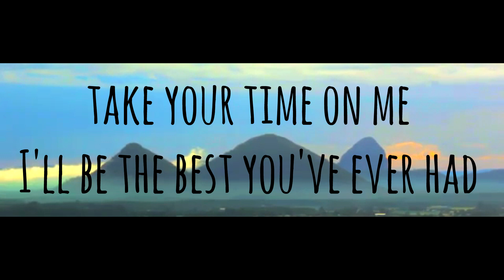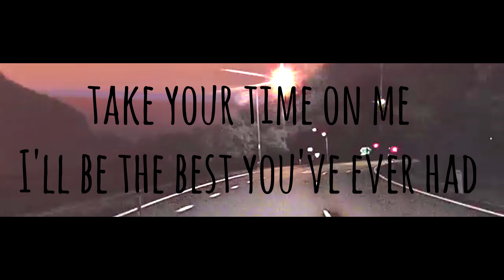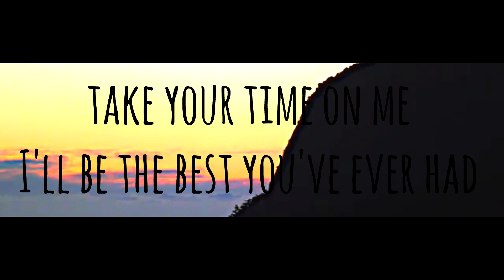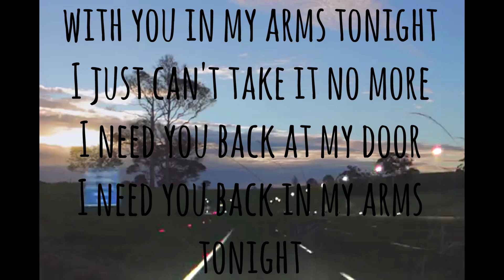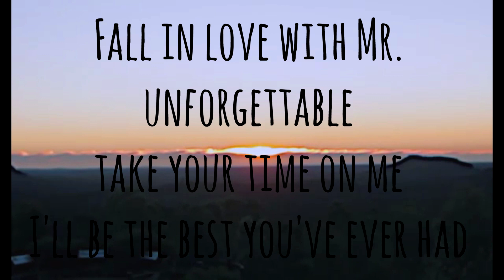Jay Putty - Mr. Unforgettable (Official Lyric Video)